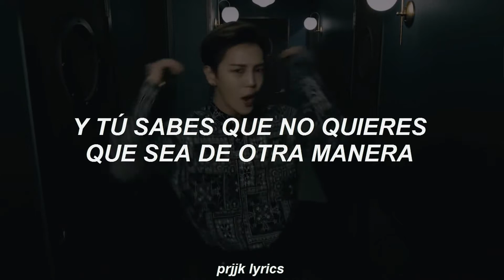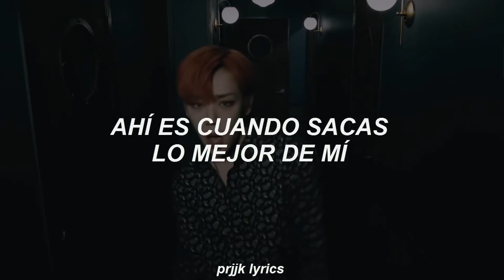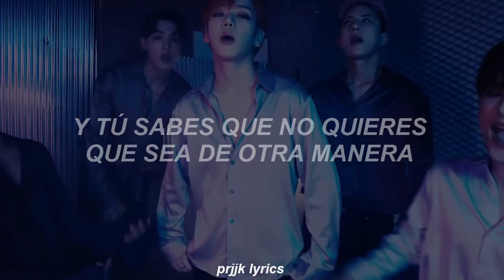A.C.E (에이스) - Easier 「cover」(Sub español)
ya 2020 y aún no entiendo porque no
stanean a a.c.e

- Jeon97 🌻

is it easier to stay? is it easier to go?
i dont wanna know, oh
but i know that im never, ever gonna change
and you know you dont want it any other way

why do we always gotta run away?
and we wind up in the same place
its like were looking for the same thing
same thing, yeah
yeah, do we really gotta do this now?
right here with all your friends around
in the morning, we can work it out

i love you so much that i hate you
right now, its so hard to blame you
cause youre so damn beautiful
youre so damn beautiful

and you know that youre always gonna stay the same

every time that you say youre gonna leave
thats when you get the very best of me
you know we need it like the air we breathe
air we breathe, yeah

i love you so much that i hate you (oh-oh-oh-oh-oh-oh)
right now, its so hard to blame you (oh)
cause youre so damn beautiful (oh)
youre so damn beautiful (oh-oh, oh-oh)

i dont wanna know, oh (i dont wanna know)

the hardest part of all
(da-da-da-dum-da-da)
is that were only built to fall
(is it any easier?)

i dont wanna know, oh (oh-oh)
and you know that youre always gonna stay the same (is it easier?)
is it easier to stay? is it easier to go? (yeah)
i dont wanna know, oh (oh)

i love you so much that i hate you (oh-oh-oh-oh-oh-oh-oh)

¡Disculpen alguna falla de ortografía! (mis traducciones no son exactas, modifico la letra para darle coherencia a la canción.

tags (ignorar)